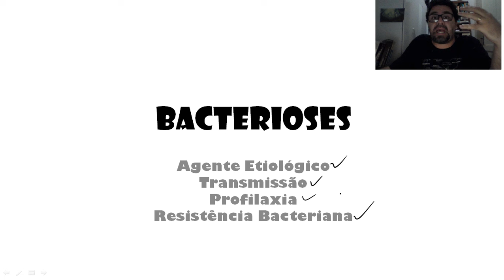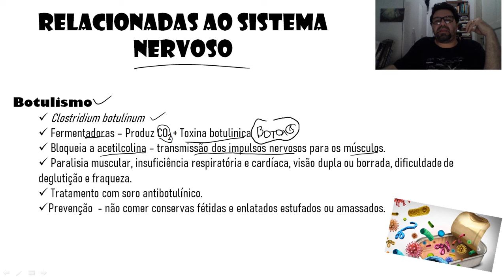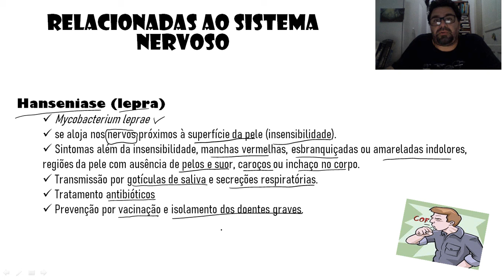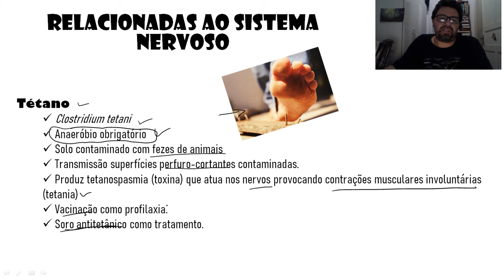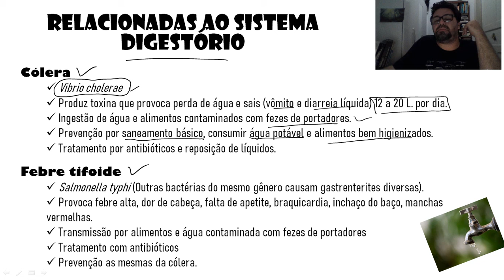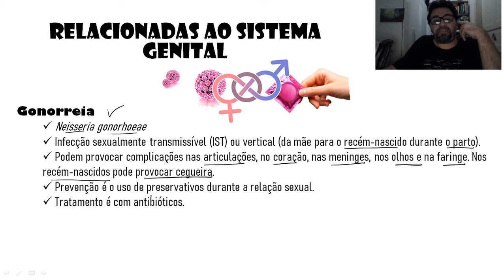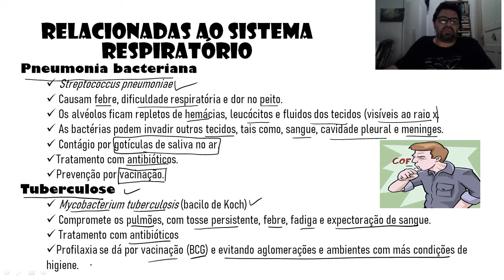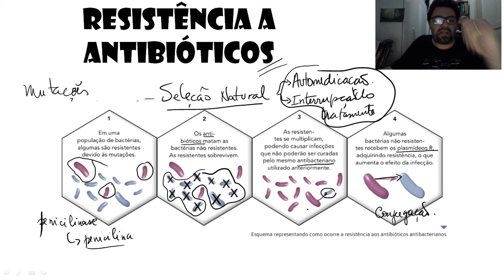Bacterioses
Nesta vídeo aula falo das doenças causadas por bactérias. Apresento os agentes etiológicos, os modos de transmissão e profilaxia dos principais tipos de bacterioses. Além disso, explico como se dá o processo de resistência bacteriana aos antibióticos.